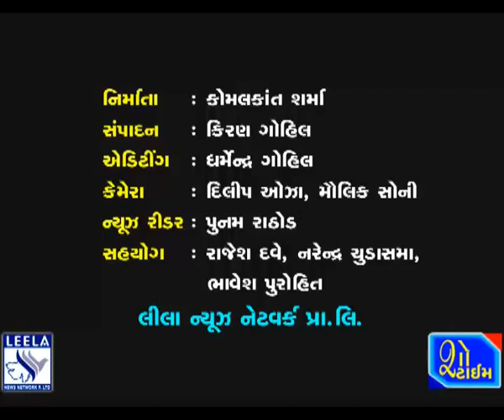સિહોર ખાતે એક શબવાહિની અને બે ટેમ્પલ બેલ વાહનનું લોકાર્પણ